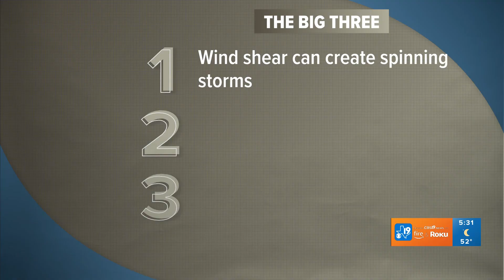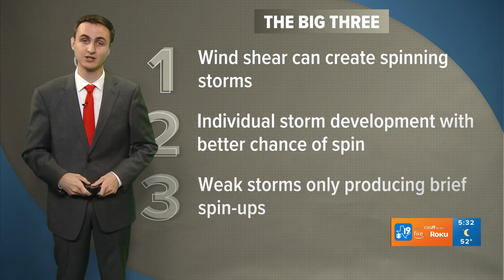What caused such strong, windy storms in East Texas?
CBS19 Meteorologist Joel Robinson breaks down what happened in the sky Tuesday, Oct. 28, that caused significant damage to East Texas communities.